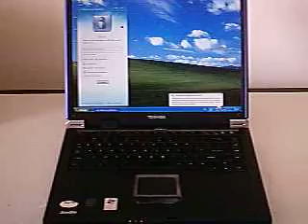Notebook Toshiba.AVI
Notebook Toshiba
Celeron 1.8, 512mb, hd40
Tela 15.6
R$ 590,00 ou 12 x R$ 55,76